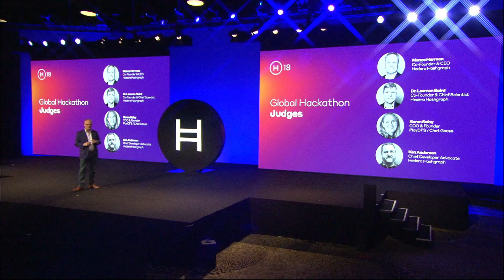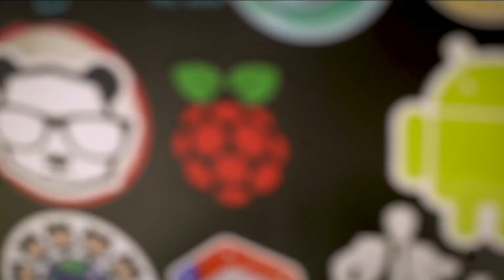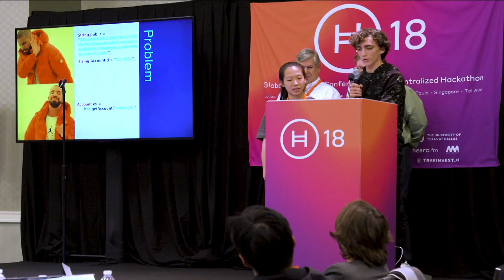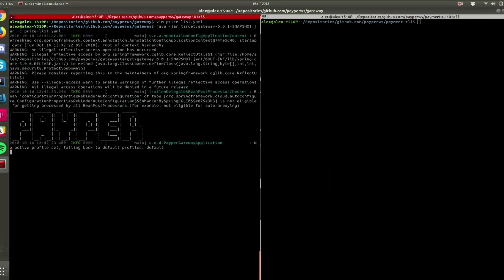Hedera18 Hackathon Awards and Closing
Sixty-seven teams competed in the first ever Hedera hackathon, on Oct 15-16th, in Bangalore, Dallas, London, Moscow, Paris, San Francisco, Singapore, and Tel Aviv. Winners from each location were then entered into judging for the grand prize of $50,000. The global winner was Payper, a Romania-based team that competed in the London hackathon. Payper enables web-based micropayments, a critical component of the open API economy. It was demonstrated using HTTP, making it easy for web developers to integrate into their applications. The team members were Alex Males, Eugen Males, Alexandru Popa, and Vlad Suciu.

The winners from each location, each awarded $10,000 worth of cash and hbars, included:

Blume, a peer-to-peer internet hotspot sharing app using micropayments, from the Bangalore hackathon

Hash Name Service, a low-cost native implementation for a human-readable name service, from the Dallas hackathon

Helpon, a decentralized charity platform to transparently connect people in need with those willing to help, from the Moscow hackathon

Proof of Life, a solution that enables identity and life verification through voice to streamline the pension process, from the Paris hackathon

H X, which utilizes the speed and fair ordering of hashgraph to create a trusted secondary auction market with verified goods, from the San Francisco hackathon

Artgraph, a platform that allows artists to get paid in-person or online when their art is sold, viewed, or rated highly, from the Singapore hackathon

Cronos, an SDK for developers to create new user rewards with a shareable tokenized asset earned by time spent in app or games, from the Tel Aviv hackathon